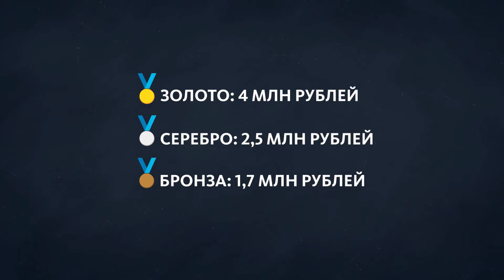ПАРАЛИМПИЙСКИЕ ЗИМНИЕ ИГРЫ "МЫ ВМЕСТЕ. СПОРТ"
Ханты-Мансийск готовится принять паралимпийские игры "Мы вместе. Спорт". Соревнования пройдут с 18 по 21 марта. Игры состоятся по 6 видам спорта: лыжные гонки, биатлон, кёрлинг, сноуборд, горные лыжи и следж-хоккей. Будем горячо болеть за спортсменов!